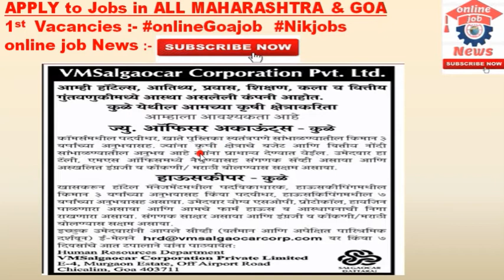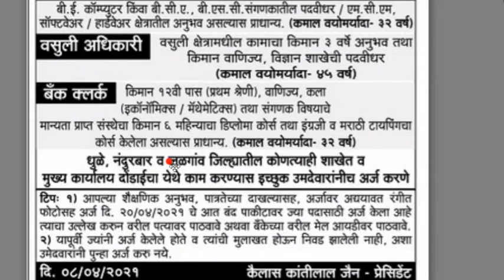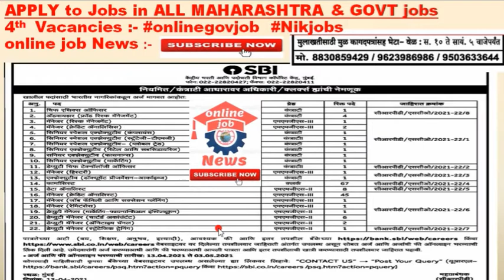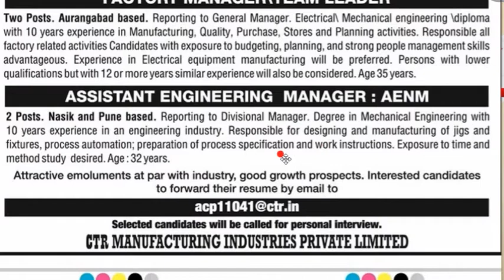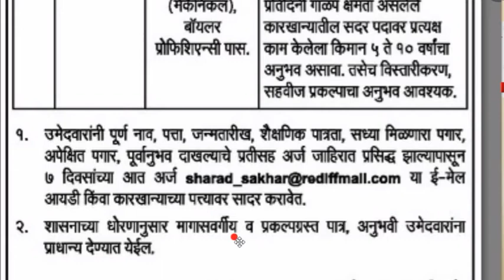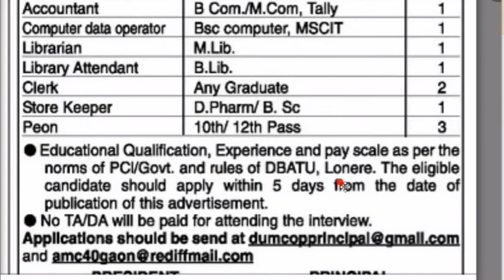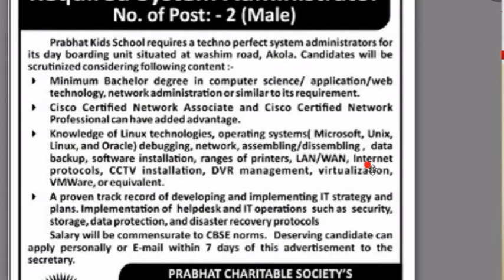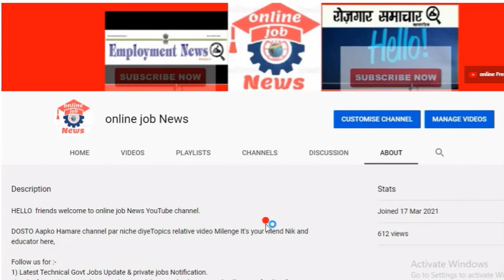online job News Maharashtra | १०वी /१२वी पास,फ्रेशर्स, नर्स, शिक्षक, Private Jobs नोकऱ्या सर्वांसाठी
🔽Created By (online job News)🔽
Hi friends, Video me रोजगार समाचार by online job News or Free Private Jobs Employment News epaper se Job information hai.

New job in Maharashtra | १०वी /१२वी पास,फ्रेशर्स, नर्स, शिक्षक, Private Jobs नोकऱ्या सर्वांसाठी संधी by online job news by Nik

दोस्तो हमारे चैनल पर जितने भी विडियो आते है इनमें आप को आप को फ्री में नौकरी दिलाने का कोशिश किया  जाता है अगर आप से कोई पैसा मागता है नौकरी दिलाने के लिए तो कोई भी पैसा न दे आप के साथ फ्रॉड हो सकता है अगर आप ऐसे करते है तो आप खुद इसके जिम्मेदार होंगे हमारा चैनल नही !

THIS CHANNEL ONLY PROVIDE ONLINE DETAILS FOR CAREER DEVELOPMENT AND  JOBS IN INDIA. WE ARE NOT A CONSULTANT OR AGENT, WE JUST PROVIDE FREE INFORMATION WE RE NOT ASSOCIATED WITH ANYONE. BE ALERT FROM
FRAUDERS.

freshers and experience jobs in MAHARASHTRA PRIVATE JOBS in best companies BY Nikjobs.

Job related free information is given in our video channel.

job for doctor in maharashtra

online job News
rmaharashtra me job chahiye
maharashtra me job
 maharashtra me job vacancy

online job News चैनल उन युवाओं के लिए है, जो तरक्की पसंद हैं। यहां मोटिवेशनल, एजुकेशनल, सरकारी जॉब और कॅरियर से जुड़े वीडियो मौजूद हैं। हमारा प्रयास है कि यहां मौजूद वीडियो से युवाओं व छात्रों के कॅरियर में ग्रोथ हो सके।

                        This is just a recruitment information video for youth. The name, logo and properties mentioned in the video are proprietary property of the respective government & private organizations. 'online job News' is in no way responsible for any liability arising out of the contents/text of these information.